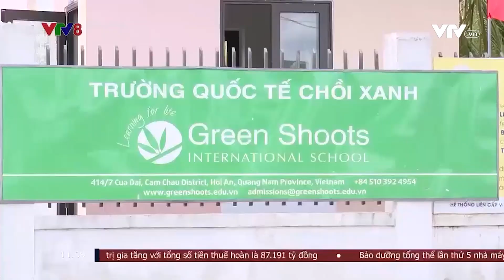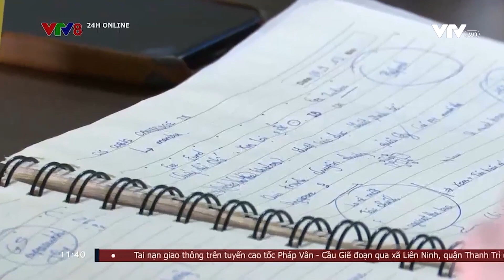QUẢNG NAM RÀ SOÁT CÁC TIÊU CHUẨN HOẠT ĐỘNG CỦA TRƯỜNG GIÁO DỤC QUỐC TẾ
Quảng Nam rà soát các tiêu chuẩn hoạt động của trường giáo dục quốc tế ..(NCV8, 13/09/2023)